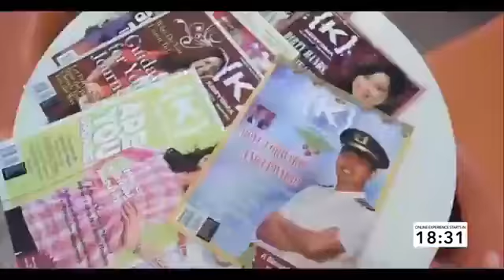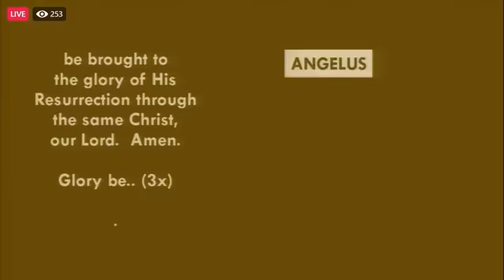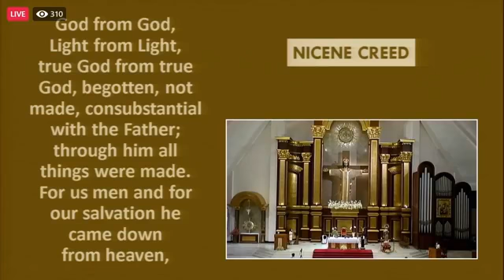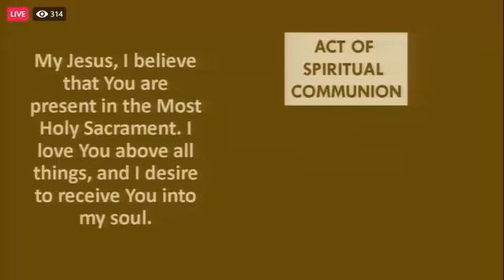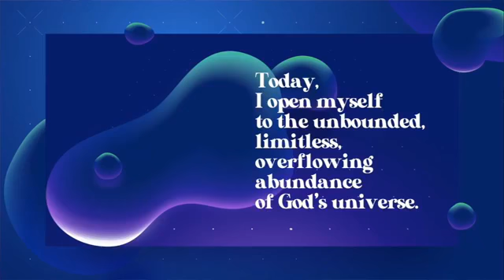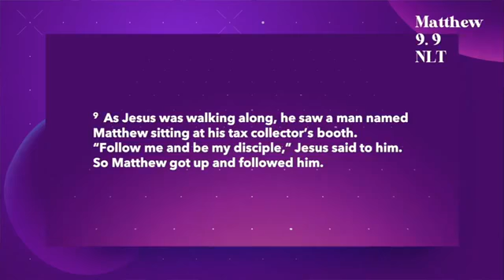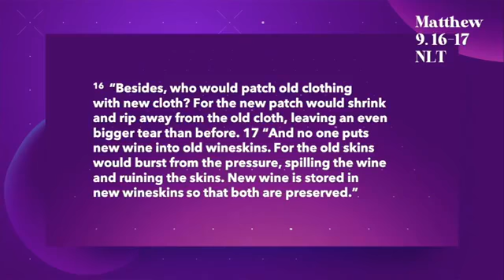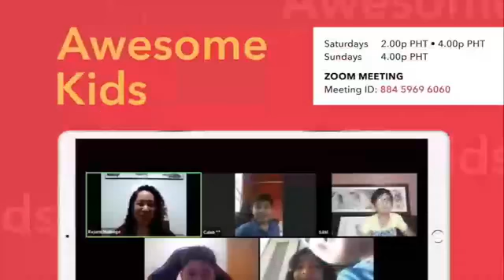Miracles and More - Talk 8